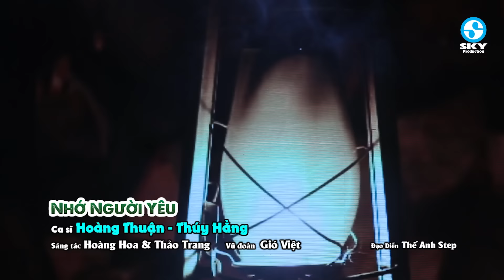Lk Nhạc Vàng Bolero Chọn Lọc KHÔNG HAY KHÔNG LẤY TIỀN - Giọng Ca Để Đời Hay Mê Mẩn Cả Ngày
1. Chiều bên đồi sim - Cẩm Loan ft Kha Thi (Đài Phương Trang)
2. Hạ thương - Quỳnh Như (Hàn Châu - Thanh Phương)
3. Đêm tâm sự - Thúy Hằng (Trúc Phương)
4. Cho người vào cuộc chiến - Hoàng Thuận ft Ý Linh (Phan Trần)
5. Những đôi hoa sim - Tuấn Dũng Bolero (nhạc Dzũng Chinh thơ Hữu Loan)
6. Chờ người - Huỳnh Tiểu Nhi (Khánh Băng)
7. Sầu lẻ bóng - Mai Đình (Anh Bằng)
8. Bóng nhỏ đường chiều - Thục Trinh (Trúc Phương)
9. Nhớ người yêu - Hoàng Thuận ft Thúy Hằng (Hoàng Hoa - Thảo Trang)
10. Tình theo bến đổ - Lưu Thanh Vũ ft Tuyết Nhung (Vũ Tuấn)
11. Gái nhà nghèo - Phạm Quỳnh Như (Cô Phượng)
12. Hình bóng người yêu - Tiết Duy Hòa (chưa biết)
13. Tình yêu cách trở - Tuấn Dũng Bolero (Lưu Trần Lê)
14. Mưa qua phố vắng - Đoàn Minh ft Cẩm Loan (Hà Phương)
15. Chuyện chúng mình - Phan Diễm (Trúc Phương)
16. Cảm ơn - Hoàng Tuấn (Ngân Khánh)